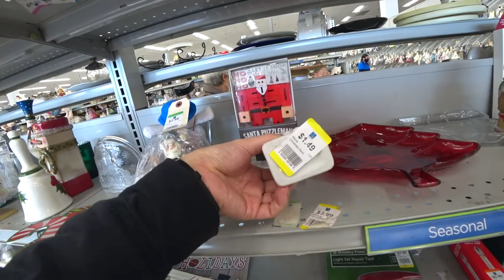Visita ao Brechó 2A Thrift Superstore, EUA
Ou 2nd Avenue Thrift Store

Endereço: 201 Fort Meade Rd, Laurel, MD 20707, Estados Unidos